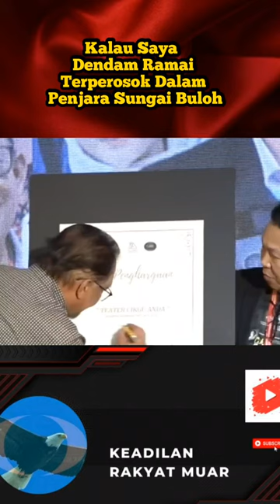Kalau Saya Dendam Ramai Terperosok Dalam Penjara Sungai Buloh